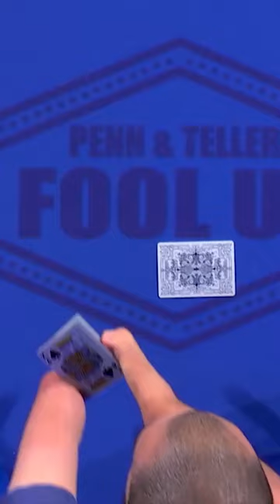Can I Fool Penn and Teller🚫🖐️NO HANDS? [Part 2]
Mahdi Gilbert, with the help Alyson Hannigan, the host of Penn & Teller: Fool Us performs a sleight of hand card trick commonly known as Oil & Water. Can he be the only fooler without hands on the show?

Mahdi performs wonders without hands and walks the earth without feet.